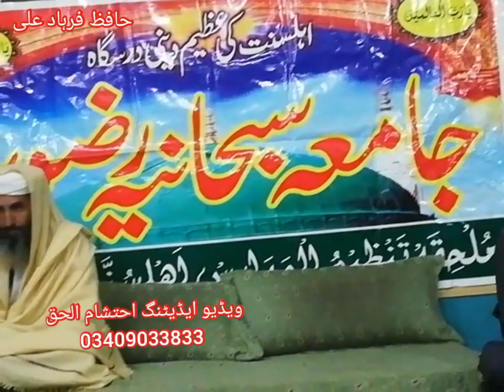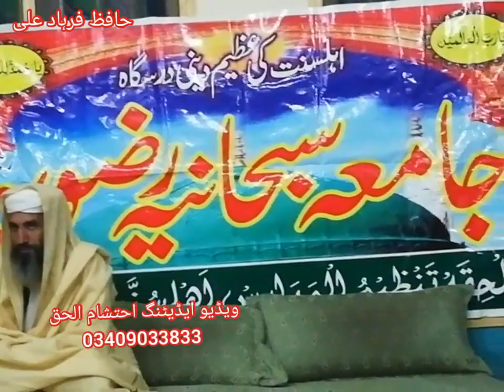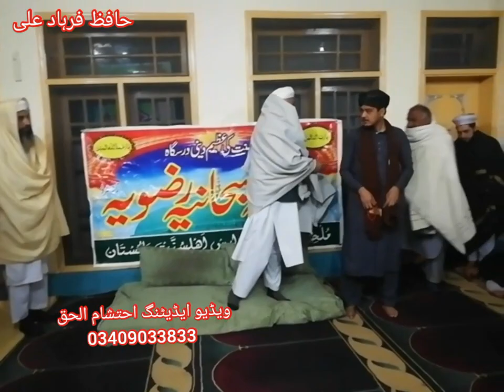8 February 2021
jamia subhania radwia dargai mkd